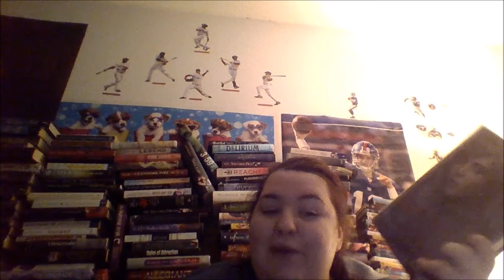Friday reads 12 5 14